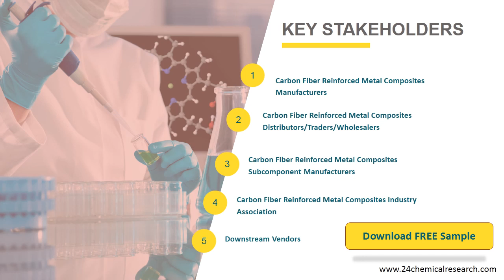Carbon Fiber Reinforced Metal Composites, Global Market Research Report 2020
Global Carbon Fiber Reinforced Metal Composites Market Research Report 2020. Metal composite technology combines the advantage of metallic materials and fiber reinforced matrix systems.